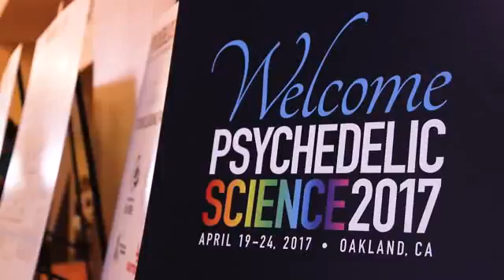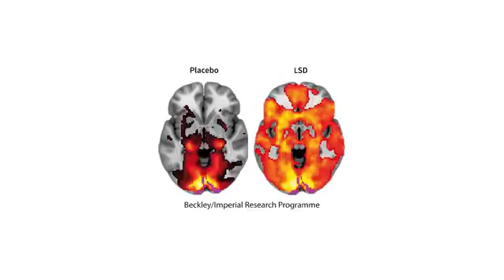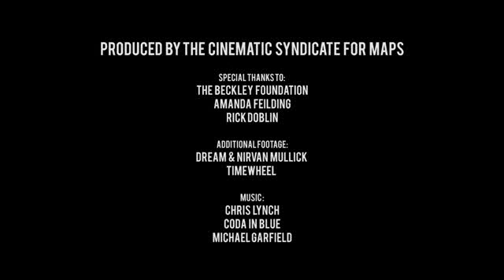Ciencia psicodélica 2017 — Documental corto Subtitulado Español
Micro-documental elaborado por MAPS, en español la 'Asociación Multidisciplinaria para el Estudio de los Psicodélicos', organización educacional sin fines de lucro para la investigación y desarrollo de los psicodélicos.